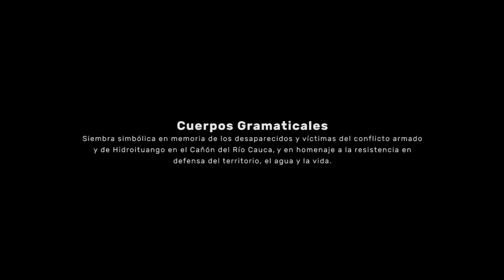Memorias del Río Cauca (3) María Emerida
El 19 de septiembre de 2017 los Cañoneros del Río Cauca, Ríos Vivos y Agroarte, realizaron un evento en memoria de las víctimas del conflicto armado, por sus familiares y amigos asesinados y desaparecidos, por todas aquellas personas que han sido arrojadas al Cauca.

La siembra simbólica de Cuerpos Gramaticales en el puente El Pescadero, que conecta los municipios de Toledo e Ituango, es un homenaje a la resistencia de las comunidades y a su defensa por el territorio.

El Río Cauca atraviesa siete departamentos y más de 150 municipios de Colombia hasta entregarle sus aguas al Río Magdalena. En el año 2018 el puente desaparecerá y allí se construirá la presa de 220 mts. de altura de la hidroeléctrica.

El proyecto Hidroeléctrico Ituango se localiza en el noroccidente de Antioquia y promete ser el mayor productor y comercializador de energía del país. Según EPM, para el último trimestre de 2017 la construcción avanzó hasta el 77%. La entrada en operación será en 2018 e inundará cerca de 70 kilómetros del Cañón de Río Cauca.

Con Hidroituango se están transformando órdenes territoriales de las comunidades que han habitado tradicionalmente el Cañón, amenazando saberes culturales, sistemas productivos y a la naturaleza.

Memorias del Río Cauca es un aporte audiovisual a la difusión de las memorias sociales y ambientales de los Cañoneros del Río Cauca.

Producción

Rios Vivos
Instituto de Estudios Regionales (U de A)
Narracciones